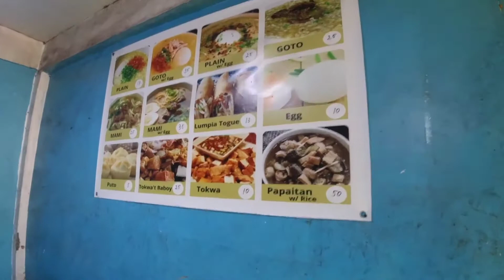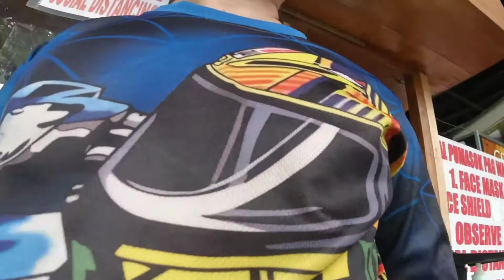CLOUD 9 SUMULONG HIGHWAY ANTIPOLO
Panuorin ang aking byahe papunta ng cloud 9 Antipolo Rizal.
Mangangatog ang iyong tuhod sa hanging bridge pero may kapalit naman ito pag narating mo ang tuktok.
360 view ng buong metro Manila Laguna lake at Tanay Rizal.
May bayad na 70php ang pagdaan sa hanging bridge .